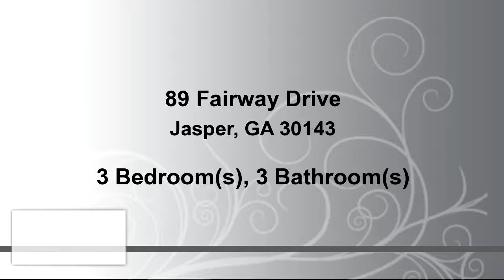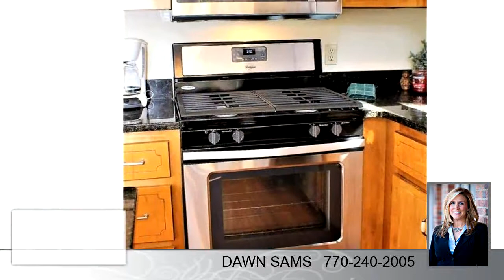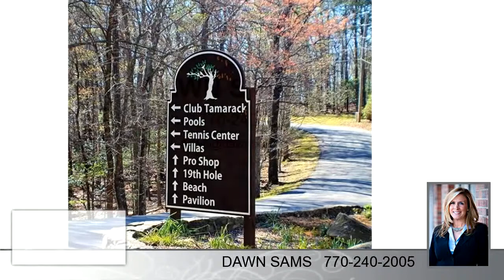Residential for sale - 89 Fairway Drive, Jasper, GA 30143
This is an affordable mountain retreat located on the 6th green in the beautiful & gated Bent Tree Community. New granite counter tops, new SS appliances & fresh paint. Hardwood floors through out the main & lower level. Soaring ceiling in the open family room & kitchen with tons of windows for natural light. Master retreat has its own private sun room that's perfect for your morning cup of coffee or curling up w/ a good book. Large screen porch over looks the front yard that sits way off the road. Rear deck w/ view of the fairway. Loft area above & split bedroom plan.

Bedrooms: 3
Bathrooms: 2 full and 1 half Bathrooms
Square Feet: 2268
Price: $200,000

04/10/2017 03:12:02 am

Last modified: